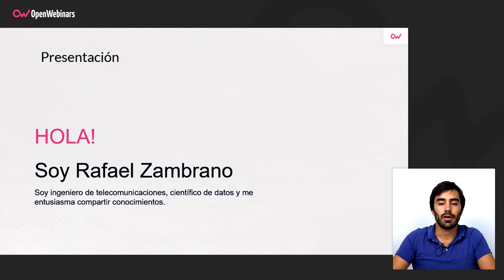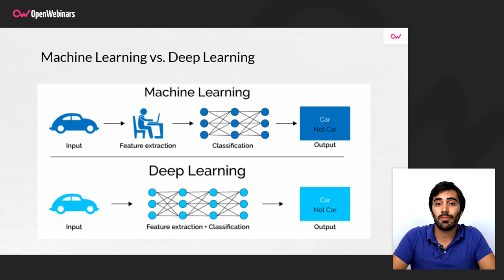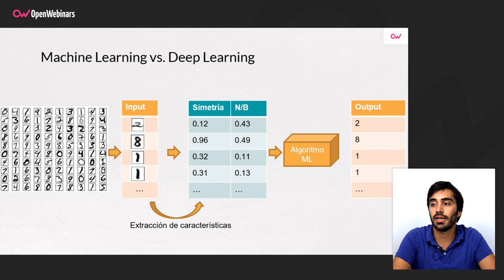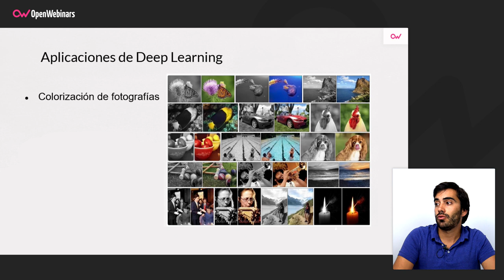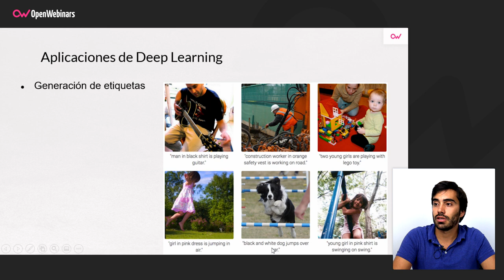DIFERENCIAS ENTRE MACHINE LEARNING Y DEEP LEARNING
En este vídeo vas a descubrir las diferencias principales entre Machine Learning y Deep Learning dos de las ramas más destacadas en la inteligencia artificial.